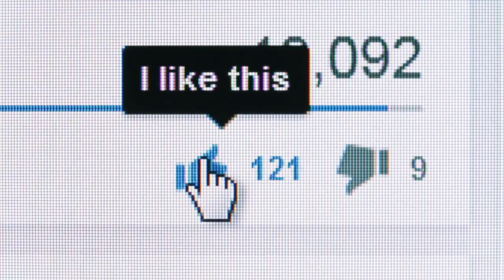5 Questions Marketing à Vous Poser Pour Lancer Votre Activité De Coaching En Ligne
Souhaitez-vous lancer votre activité de coaching en ligne ? Quelles sont les grandes questions à se poser avant de démarrer son business de coaching en ligne ? I 🎬✅Découvrez la réponse de Zico Kiaxx et accédez à une heure de formation en ligne offerte : "Clients Haut De Gamme" 👉🏾 ***Déroulez la page pour découvrir votre cadeau de bienvenue;-)

Dans cette vidéo, vous découvrirez 5 Questions Marketing à Vous Poser Pour Lancer Votre-Activité De Coaching En Ligne